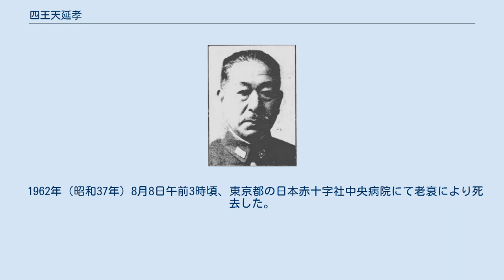四王天延孝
四王天延孝 四王天 延孝（しおうでん のぶたか、1879年〈明治12年〉9月2日 - 1962年〈昭和37年〉8月8日）は、日本の陸軍軍人、政治家。
ユダヤ陰謀論を唱え『シオン賢者の議定書』の邦訳などを行なった。
衆議院議員。
旧姓・西村。
 前橋藩士・西村茂兵衛の弟として生まれ、川越藩士・四王天政彬の養嗣子となる。
1899年（明治32年）11月、陸軍士官学校（11期）を卒業し、翌年6月、工兵少尉に任官し近衛工兵大隊付となる。
 清国駐屯工兵中隊付などを経て日露戦争に出征。
近衛工兵大隊中隊長、大本営運輸通信長官部副官、陸士教官、近衛工兵大隊付などを歴任し、1909年（明治42年）12月、陸軍大学校（21期）を卒業した。
 関東都督府陸軍参謀、工兵第7大隊付、陸軍砲工学校教官、フランス軍従軍などを経て、1920年（大正9年）1月、シベリア出兵に際し浦塩派遣軍司令部付として出征し、さらに関東軍司令部付となりハルピン特務機関長を務めた。
 1922年（大正11年）4月、陸軍航空学校教官となり、以後、同下志津分校長、陸軍省軍務局航空課長などの航空畑の役職を歴任し、1924年（大正13年）8月、陸軍少将に進級した。
 陸軍兵器本廠付、国際連盟陸軍代表、兼同空軍代表、豊予要塞司令官、第16師団・第3師団の各司令部付などを経て、1929年（昭和4年）8月、陸軍中将に昇進し予備役に編入された。
 以後、帝国飛行協会専務理事、大日本回教協会会長などを歴任した。
1942年（昭和17年）の翼賛選挙では東京5区から推薦候補として出馬し、児玉誉士夫などを破って全国最高点で当選。
 1944年（昭和19年）1月、第84回帝国議会で陸士同期の東條内閣内務大臣安藤紀三郎に対してユダヤ人に関しての質問を行ったところ、安藤大臣から「日本国は太古から人種差別国家であってユダヤ人差別にも反対しない」との答弁を引き出している。
 終戦後、1945年（昭和20年）12月、A級戦犯容疑で逮捕され、同年12月6日に衆議院議員を辞職し、1947年（昭和22年）に釈放された。
この間に公職追放となった。
 他に国本社理事、日本反ユダヤ協会会長なども務め、皇戦会員でもあった。
 1962年（昭和37年）8月8日午前3時頃、東京都の日本赤十字社中央病院にて老衰により死去した。